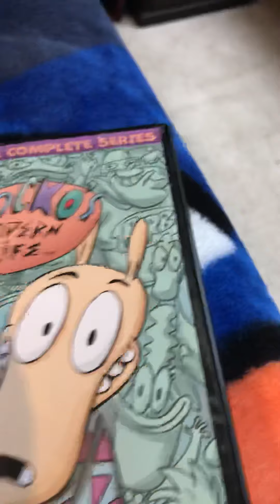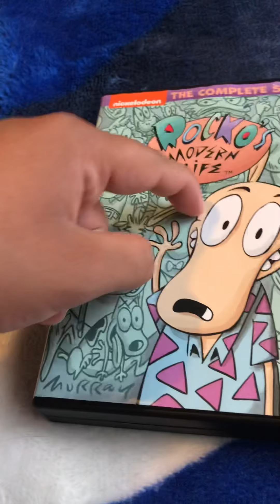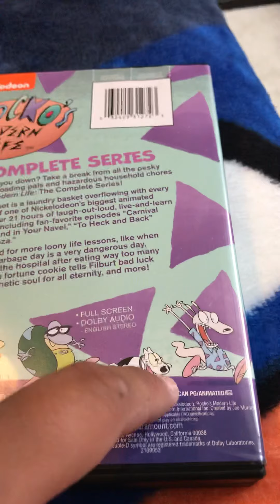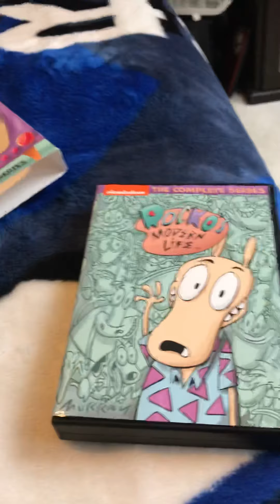Rockos modern life complete series review